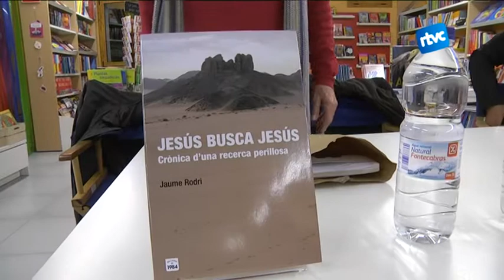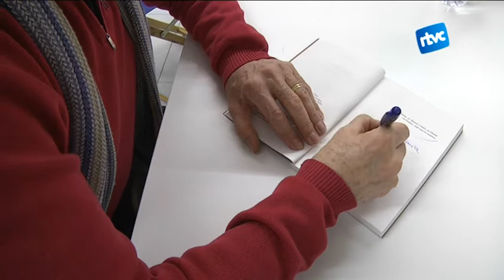"Jesús busca Jesús", el nou llibre de Jaume Rodri sobre l'existència del messies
L'excapellà, exdiputat i sociòleg Jaume Rodri, ha presentat el seu llibre "Jesús busca Jesús, crònica d'una recerca perillosa". L'obra és, segons l'autor, el seu testament vital perquè dóna llum a algunes reflexions sobre el fill de Déu que ha compartit amb personatges rellevants al llarg de la seva vida.